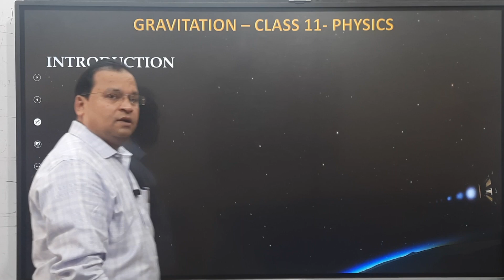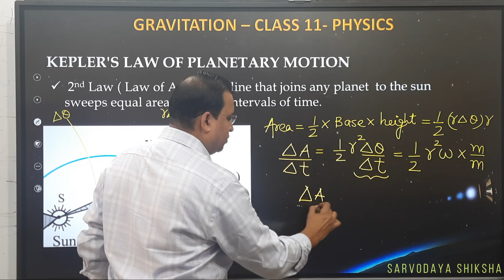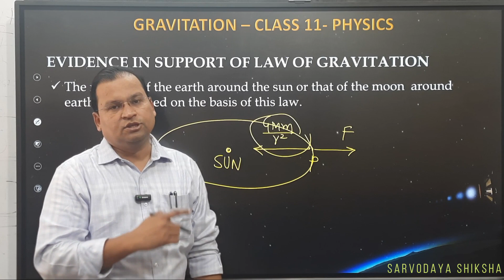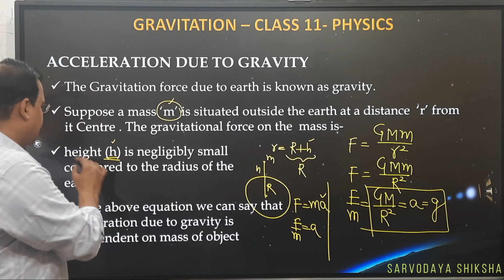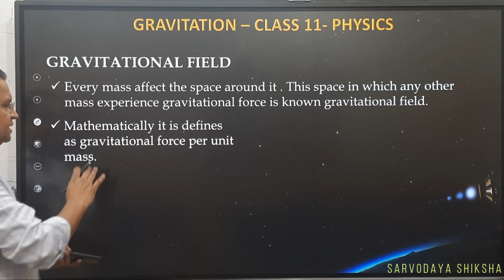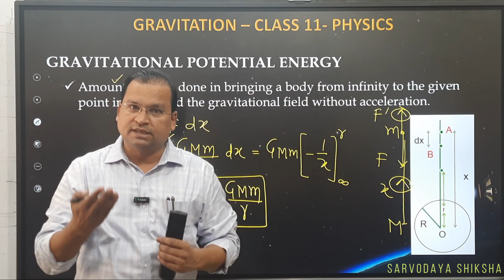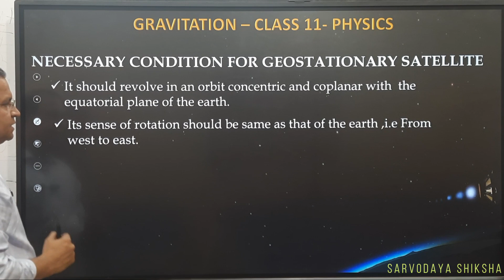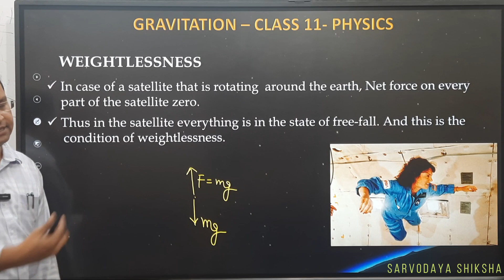GRAVITATION CLASS 11 PHYSICS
Topics-
1.Introduction
2. Kepler’s laws
3. Universal law of gravitation
4.Acceleration due to gravity of the earth (g)
5. Value of "g" below and above the surface of earth
6. Gravitational potential energy
7. Escape speed
8. Earth satellites
9. Energy of an orbiting satellite
10. Geostationary and polar satellites
11. Weightlessness